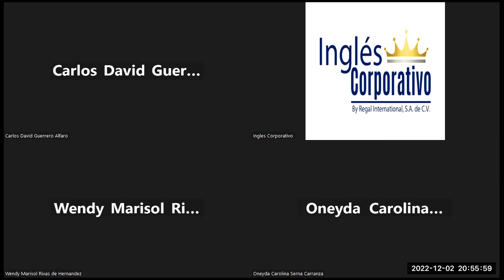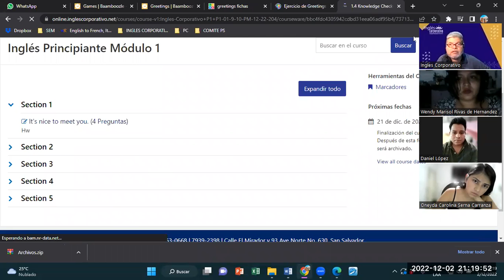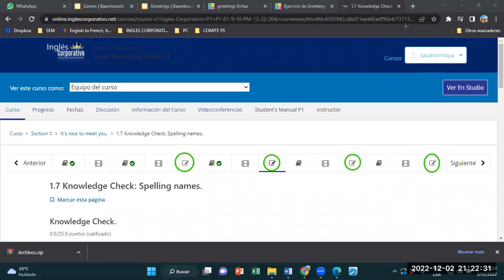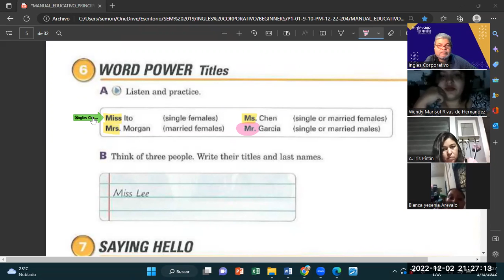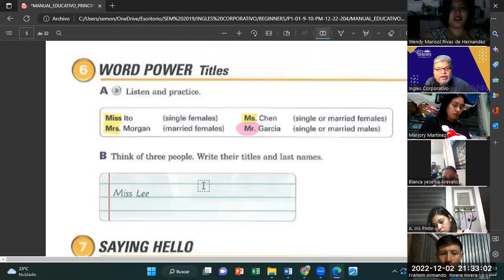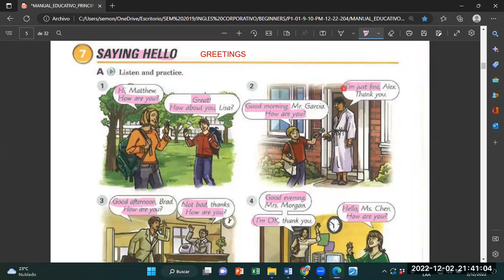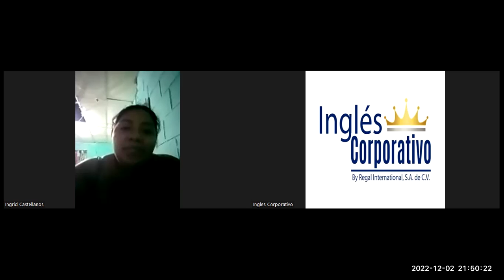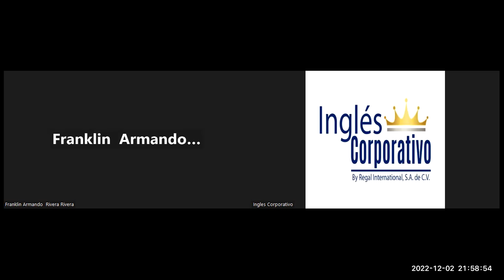Inglés Corporativo-02122022-Titles & Greetings